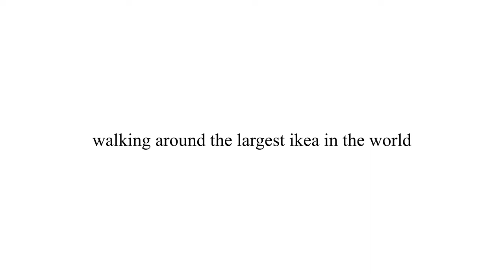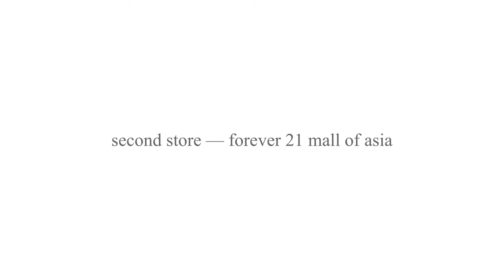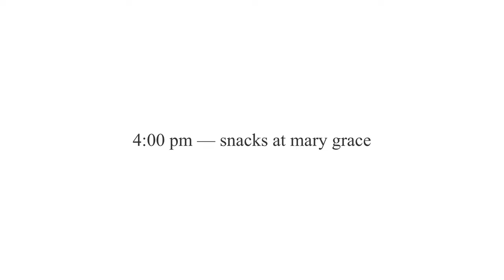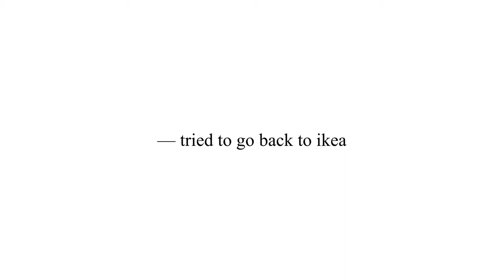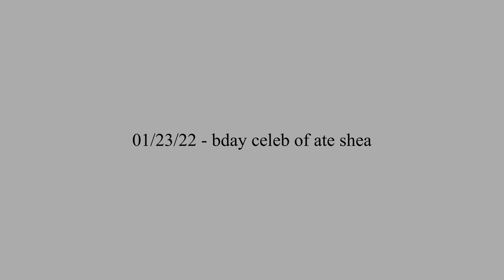life recently • world's largest ikea vlog + swimming and cafe days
The world's largest Ikea located at Pasay, Philippines is now open for every vaccinated individual without the need to book or reserve a slot online. Just make sure to follow the protocols ☻

--- drop your video suggestions on the comment box below